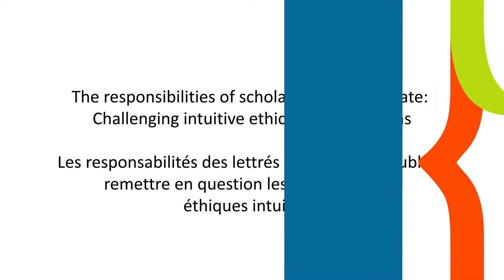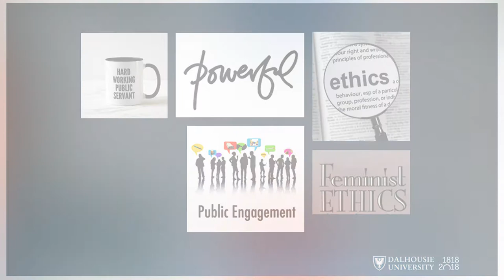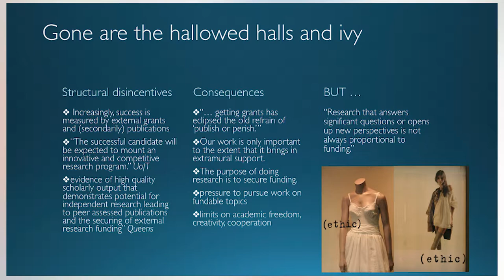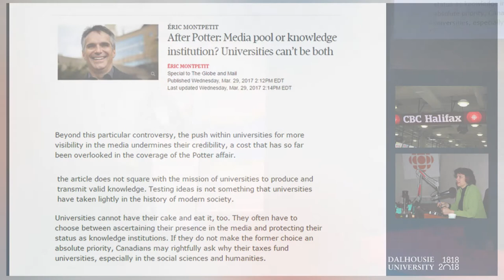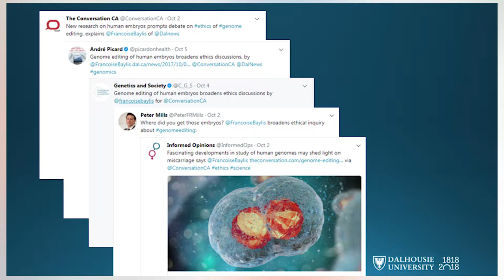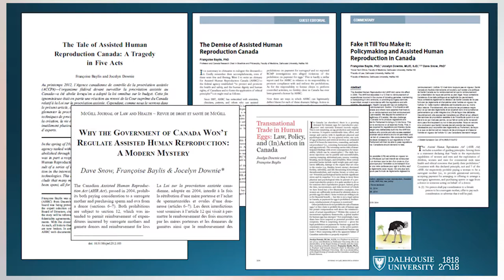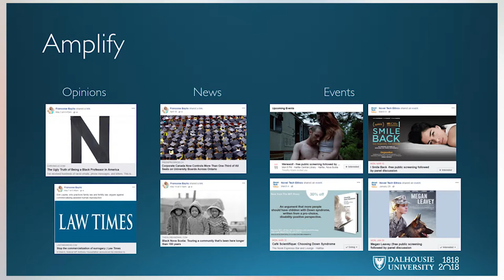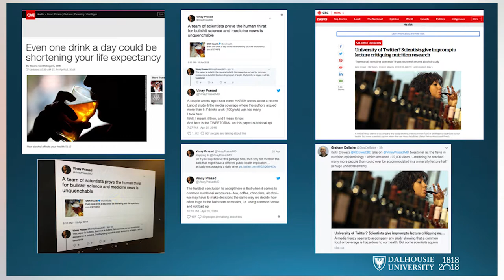Françoise Baylis Congress 2018 Big Thinking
The responsibilities of scholars in public debate: Challenging intuitive ethical considerations. Traditionally, the university’s mission has been to produce and transmit knowledge. For some, the push to increase media presence — and to have university professors inform current affairs — is antithetical to this mission. In sharp contrast, Françoise Baylis believes that all who work in the academy are fundamentally public servants with a duty to share their knowledge with all. Doing so effectively requires both challenging traditional metrics of academic success and engaging with traditional and social media. Join Baylis as she defends this thesis, with insights from her academic and advocacy work on assisted human reproduction, conscientious objection and germline genome editing.